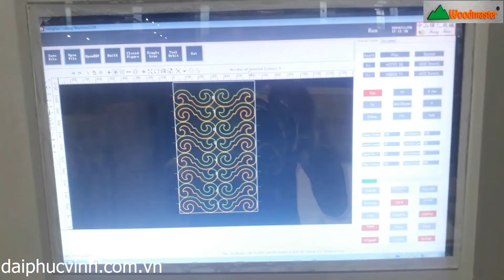MÁY CƯA LỌNG CNC DÙNG MŨI SOI , MŨI ROUTER LỌNG CHI TIẾT KHÓ WOODMASTER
Máy cưa lọng cnc được áp dụng công nghệ hoàn toàn mới sử dụng mũi cắt bằng mũi router, mũi soi với công nghệ này mang lại sản phẩm có bề mặt cực kỳ láng mịn, từ đó không cần phải dùng đến máy phay tubi để đánh lại cạnh mà trực tiếp đến với công đoạn chà nhám. Nói như vậy máy cưa lọng cnc dùng mũi router mang lại lợi ích cực kỳ to lớn đó chính là bỏ qua giai đoạn dùng máy phay tubi giúp tiết kiệm được chi phí khi không sử dụng máy này, đồng thời giảm thời gian gia công và chuyển phôi giữa các công đoạn. Với các ưu điểm lớn vừa nêu trên đây là một trong những máy cưa lọng cnc đang được các doanh nghiệp chế biến gỗ săn đón sử dụng. Một trong những sản phẩm mang thương hiệu Woodmaster được ưa chuộng tại thị trường Việt Nam.

✅ MÁY CƯA LỌNG CNC MŨI ROUTER LỌNG ĐIÊU KHẮC CHI TIẾT WOODMASTER
Chọn mua máy chế biến gỗ Đại Phúc Vinh vì những lợi ích chúng tôi mang đến cho khách hàng. Chúng tôi có:

♥️ Trên 10 năm kinh nghiệm về lĩnh vực Máy chế biến gỗ

♥️ Đa dạng các dòng máy từ xuất xứ cho đến giá cả chính vì thế giúp khách hàng dễ dàng lựa chọn sản phẩm phù hợp

♥️ Hệ thống kỹ thuật viên giàu kinh nghiệm từ các dòng máy cơ bản cho đến các loại máy CNC

♥️ Đảm bảo sản phẩm chất lượng từ các hóa đơn chứng từ cho đến các khâu bảo hành và hậu mãi

♥️ Giao hàng tận xưởng cho quý khách hàng và vận hành hướng dẫn kỹ thuật

♥️ Đi đầu xu thế công nghệ 4.0 luôn có những máy móc với phát minh tối tân nhất

Đại Phúc Vinh giao hàng tận nơi cho quý khách sau khi đã chọn mua máy, hỗ trợ đến tận các nơi xa như Huế, Đà Nẵng, Hà Nội đồng thời kèm theo kỹ thuật viên hướng dẫn vận hành máy cách bảo trì bảo dưởng sử dụng sao cho đảm bảo độ bền và an toàn cho con người là trên hết. Chúng tôi là đơn vị chuyên cung cấp Máy chế biến gỗ uy tín giá hợp lý hàng đầu tại Việt Nam.